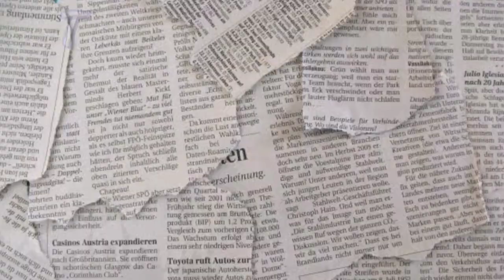VIRAL NGAYON! Ang PagBWELTA ni Coco Martin Kay Rendon Labador SINUPALPAL!